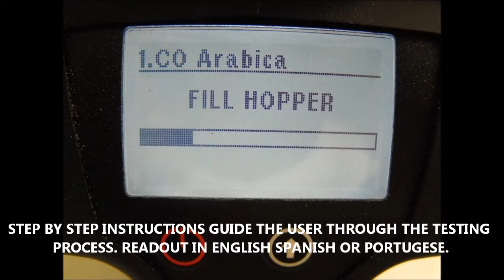COFFEE LAB MOISTURE PRO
Moisture analyzer for coffee